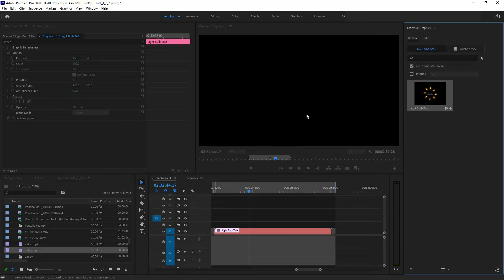Light Bulb Title: (FREE) Premiere Pro template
Free clean and minimal light bulb title for holiday purposes.

Note: You can use it however you want personally or commercially, But don't Resell or redistribute the template on its own.